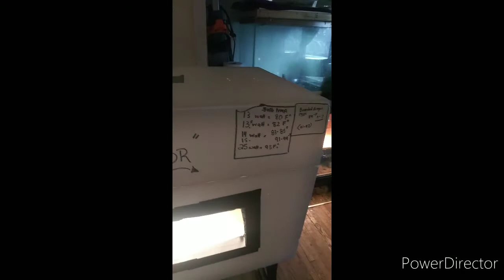Bearded dragon lays second clutch of eggs 36 wow